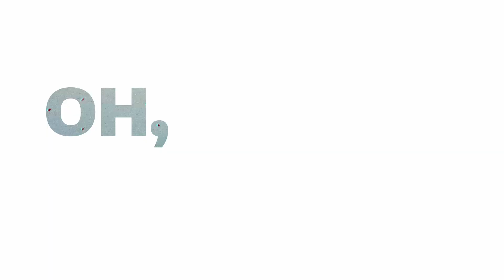Cory Asbury "Landslide" Lyrics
Lyric video for Cory Asbury's "Landslide"

 ▷ Lyrics:

I took my love and I took it down
I climbed a mountain and I turned around
And I saw my reflection in the snow-covered hills
And the landslide brought me down

Oh, mirror in the sky, what is love?
Can the child within my heart rise above?
Can I sail through the changing ocean tides?
Can I handle the seasons of my life?

Well, I've been afraid of changing
'Cause I've built my life around you
But time makes you bolder
Children get older
I'm getting older too

Even children get older
And I'm getting older too

So, take my love and take it down
Climb a mountain and turn around
If you see my reflection in the snow-covered hills
Then the landslide will bring you down
Yeah the landslide will bring you down